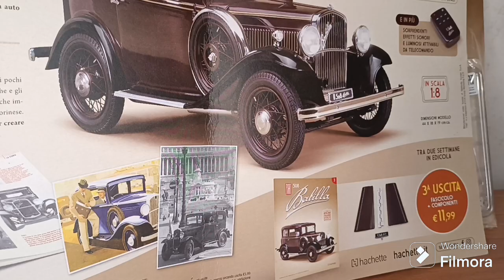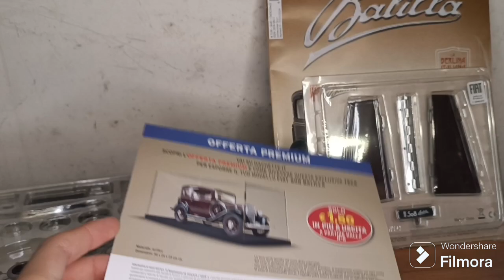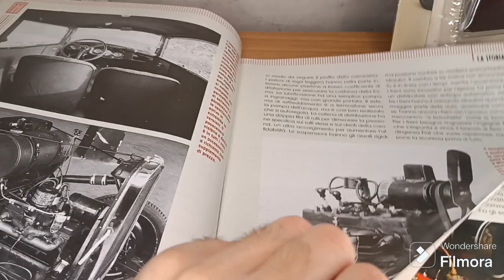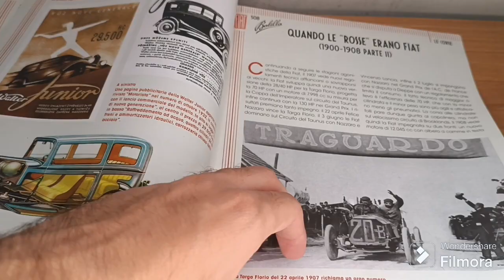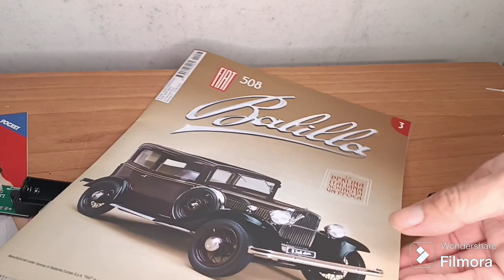recensione ballila numeri 2-3 hachette edicola ultime uscite